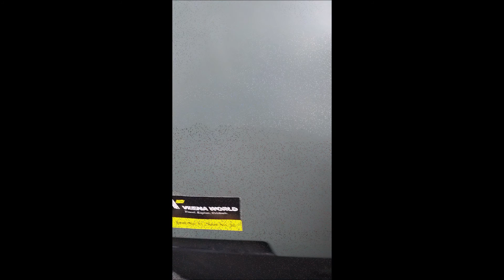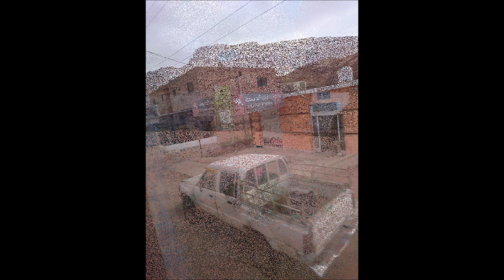GOLDEN SAND DESERT,WADI RUM,JORDAN